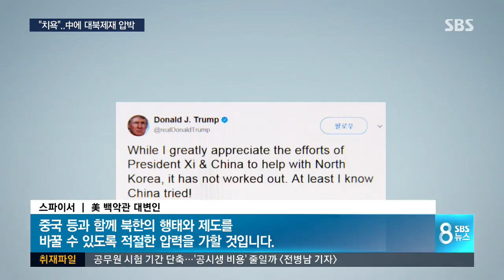트럼프 "웜비어 사망, 치욕적인 일" / SBS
북한에서 혼수상태로 돌아온 뒤 엿새 만에 숨진 웜비어를 향한 애도와 분노의 물결이 미국에서 이어지고 있습니다. 트럼프 대통령은 이번 사건을 치욕스럽다고 표현했고, 또 오늘(21일) 밤 시작되는 중국과의 고위급 대화에서도 대북 제재 문제가 최우선적으로 거론될 것으로 보입니다.

워싱턴 정하석 특파원입니다.